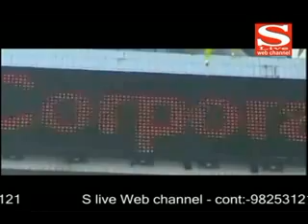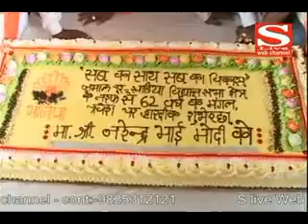17 09 2012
આરબીઆઇએ ઘટાડ્યો સીઆરઆર નહિ થાય લોન સસ્તી...
આજે મોદીનો 63મો જન્મદિવસ... માતાના ચરણ સ્પર્શ કરી દિવસની શરૃઆત રાજકોટથી લઇ અંબાજી સુધીની યાત્રા...
કોંગ્રેસના સાતમા મુદ્દાની જાહેરાત 100 નવી આઇટીઆઇ અને વય મર્યાદામાં વધારાનો વાયદો...
જમાલપુરમાં મોદીના ભાજપ લઘુમતી મોર્ચો દ્વારા મુખ્યમંત્રીના જન્મદિનની ઉજવણી
બીગ બી બન્યા અમદાવાદનાં મહેમાન... ઝલક માટે ચાહકોની પડાપડી...
અમદાવાદમાં યોજાયું મેગા બ્લડ ડોનેશન કેમ્પ...
ગુજરાત પરીવર્તનના પાર્ટીની જંગી સભા બાપા અને ઝડફિયાના સરકાર પર પ્રહાર